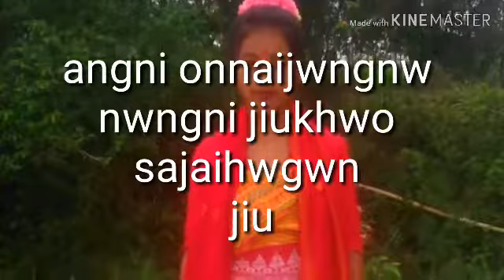I'm father of kine master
I from no 3 nawkata